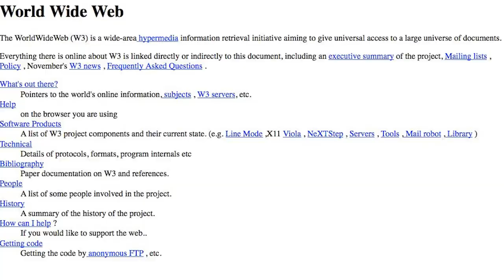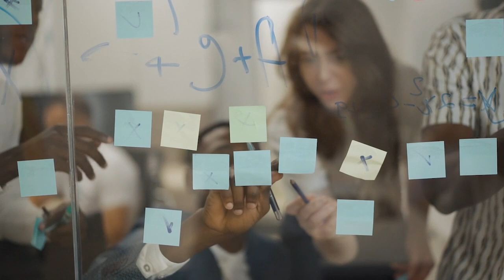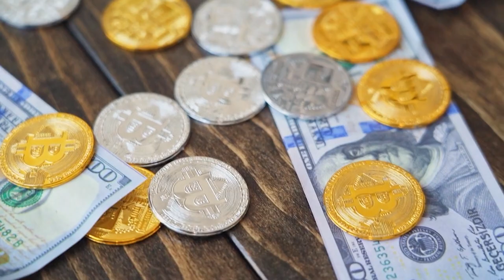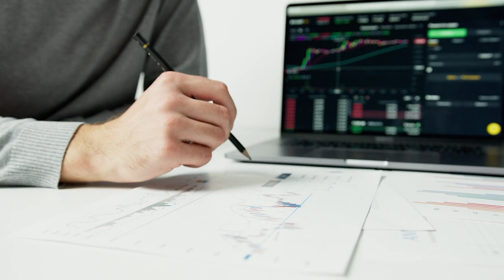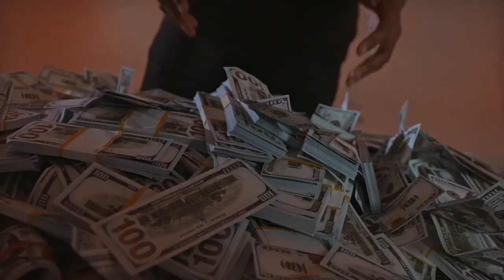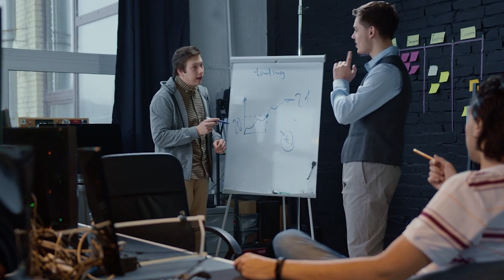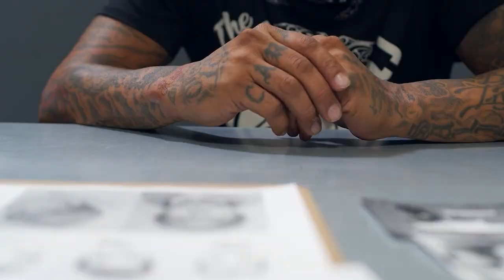Šta se Dešava Iza Kripto Valuta? Ko to vodi?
Šta se dešava na trgu Kripto valuta? Koje su opasnosti kripto valuta? Na šta morate paziti? Šta su neke dobre stvari kripto valuta? Pranje novca sa kripto valutama. Dali priporučujem investiranje u kripto? Kako zapravo kriptaši prave novac? Sve to i više u ovom videu.